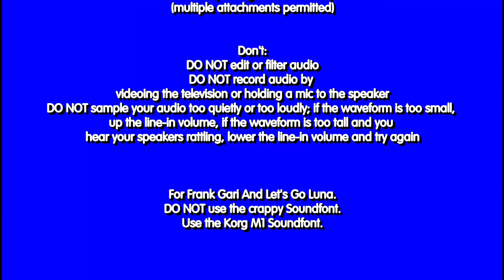The Do's and Don'ts of the NMSA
Adopted to Video by CHBetancourt

Text by the NMSA

Additional Text by CHBetancourt